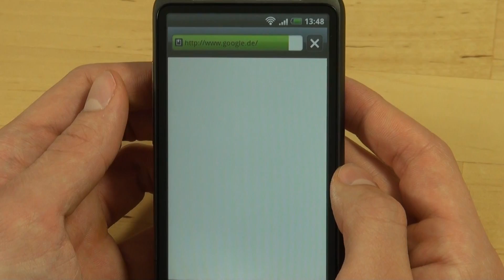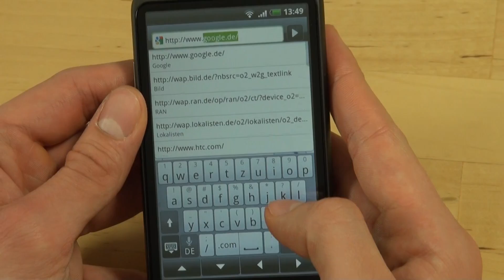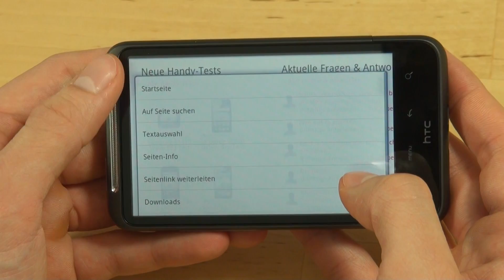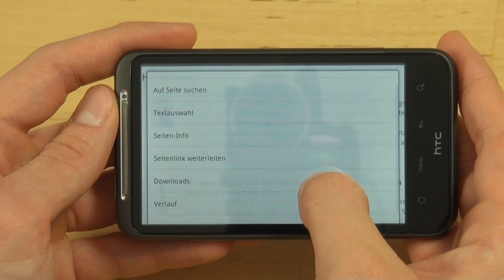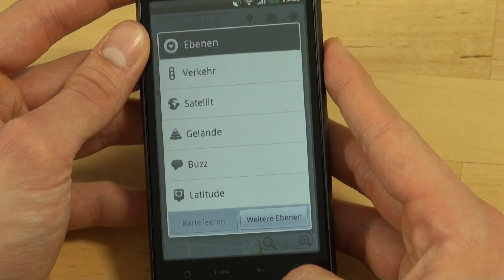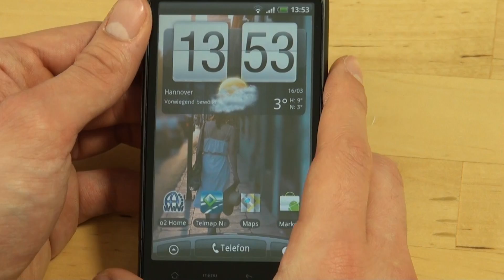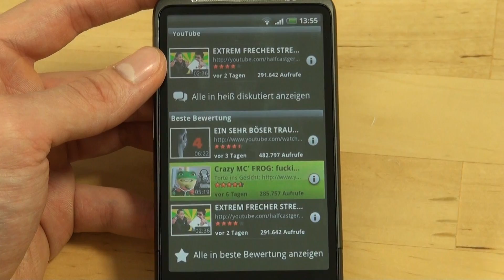HTC Desire HD Test Internet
HTC Desire HD: Die Redaktion von handy-mc.de testet die Internet-Funktionen des HTC Desire HD. Weitere Videos zu diesem Handy mit dem vollständigen Testbericht auf handy-mc.de